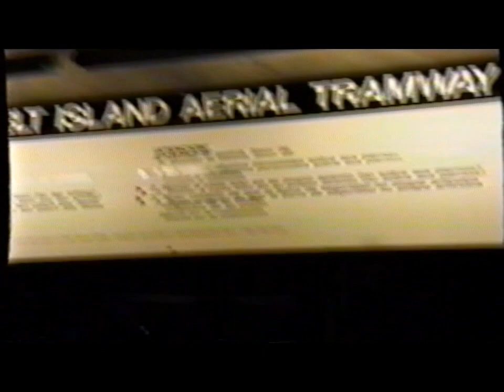Kongfrontation Vintage Ride 1997 Universal Studios Orlando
Well before Skull Island Reign of Kong at Universal Orlando, Kongfrontation was a popular attraction featuring the famous character. The ride closed in 2002.and was replaced by Revenge of the Mummy. This is the original experience including the exterior, banners, queue and full ride during our visit in 1997.
This is a special retro family video which we dedicate to our three children who are now all grown up!

First and foremost Ta Ta For Now are all about having fun, living life to the full  and making memories which we hope will be reflected in our channel as we vlog our travels, adventures and antics.  So come on in and join us!

The USA is our favourite holiday/vacation destination our first trips to Orlando, Florida started in 1987 and we have continued to return and travel to other states. We are counting down to Disney World  and Universal August 2018 and decided to start a vlog leading up to our vacation and on-wards with the purpose of sharing our plans, ideas, tips and vlogs  about our vacation. We are also NFL and Country music fans.

We are a massive fans of theme parks, and travel in general, so you can expect to see lots of fun and adventure as we travel to various other places and attractions in the UK and Europe.

Plus creative & fun ideas for kids!